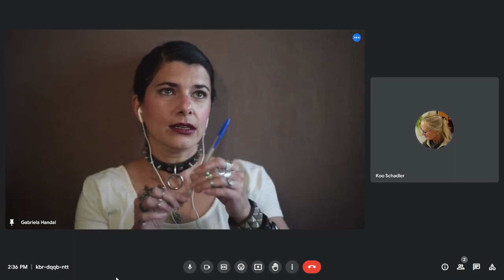A Conversation About Art with Koo Schadler - Episode 107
How to support podcast and chapters are in here!
Here is episode one hundred and seven, with artist Koo Schadler.
I attempt to divine the meaning of art and beauty through conversations with colleagues in different artistic fields.

Chapters:
00:00 Introduction
00:47 Koo introduces herself
23:29 What is Art?
45:36 What is Beauty
1:04:13 Starting to close it out. What is Koo up to these days?
1:05:57 Outro

Episodes 48, 57, 61, and 93 of A Conversation About Art, these four are in Spanish

//STUFF I SELL//

//LINKS FOR STUFF I LIKE//